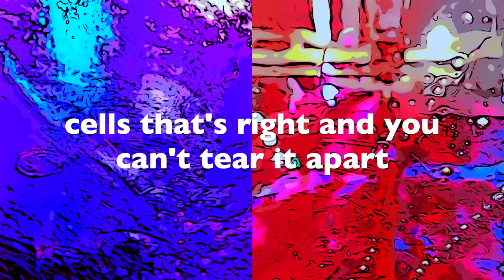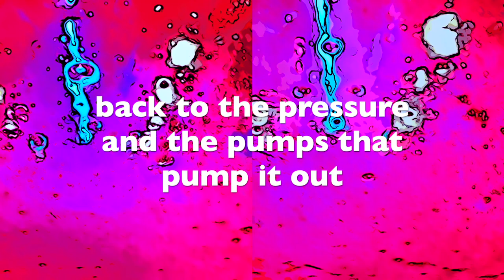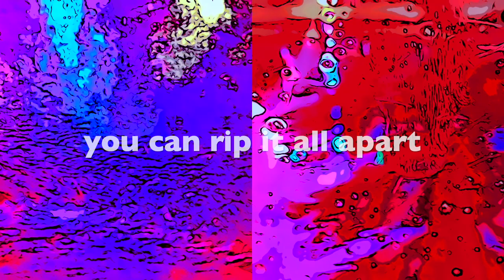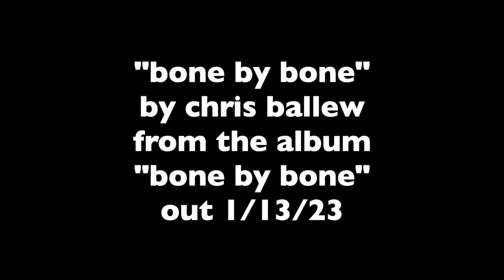bone by bone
This is a lyric video for the song "Bone By Bone" from the album "Bone By Bone" by Chris Ballew which is out 1/13/23.